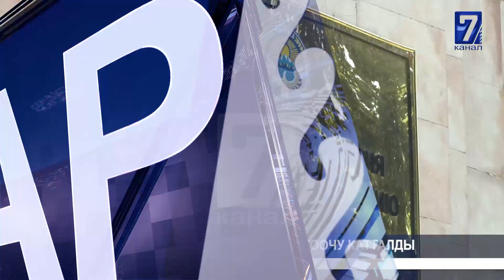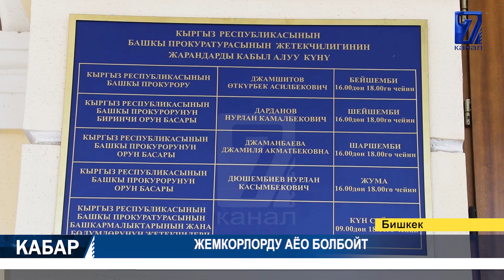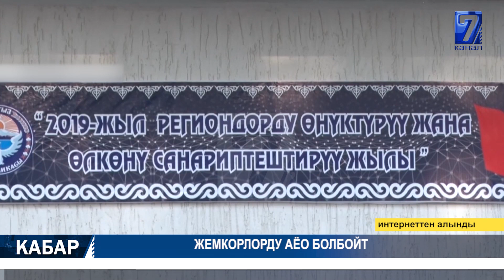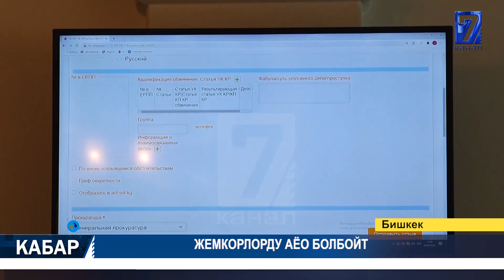11 ЖАШТАГЫ БАЛА ВИРУСТАН КАЗА БОЛДУ 19.09.2020 ТҮШКҮ КАБАР 15:00